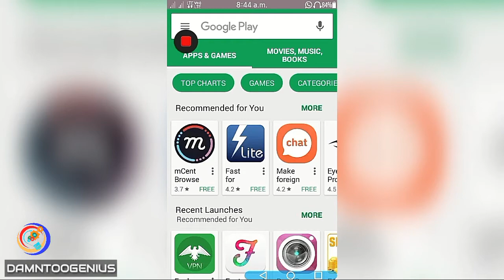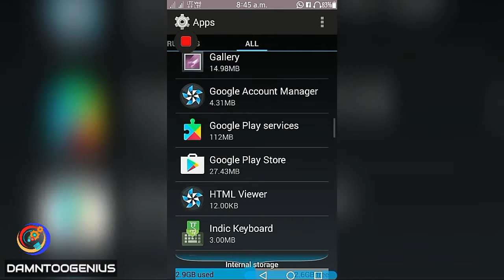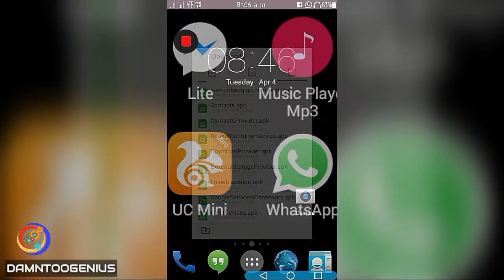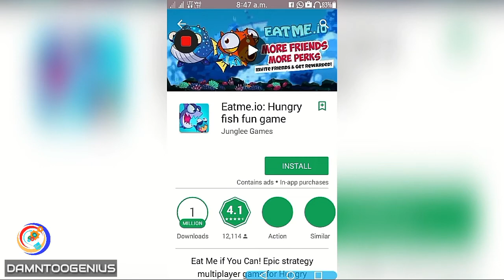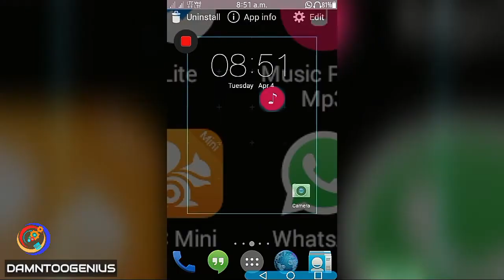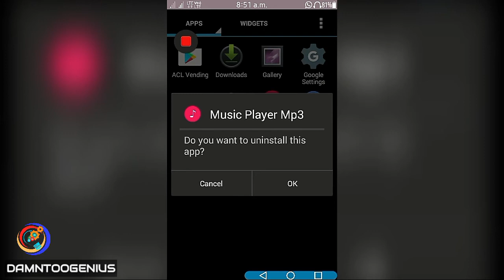playstore is not WORKIN ON TIZEN PHONES?? solution and new tricks हिन्दी में। DAMNTOOGENIUS ..